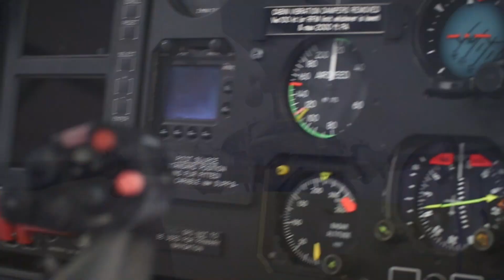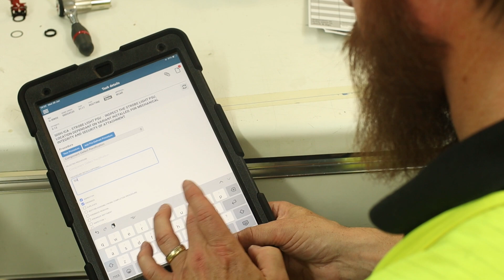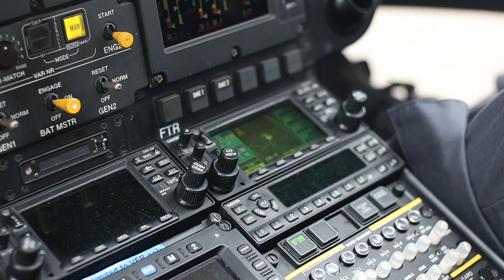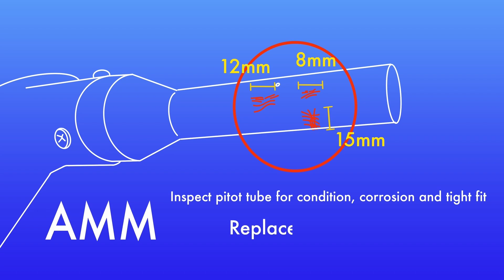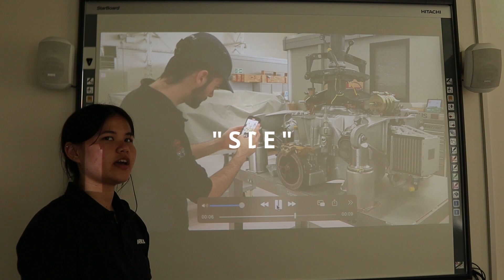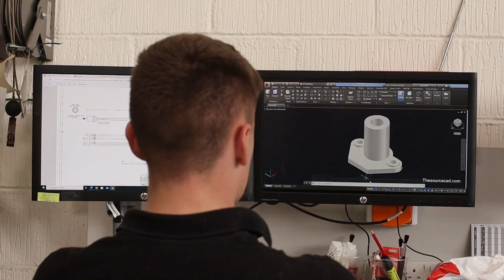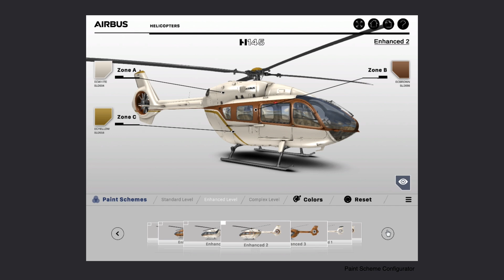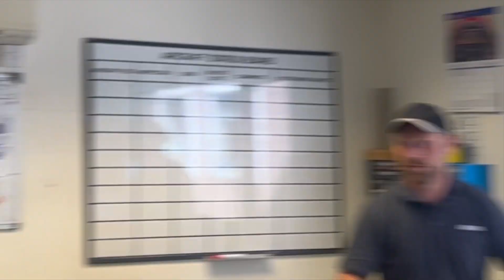Aerotube 2023 Winning Video - Augmented Aeronautics: How AR is shaping the future of aviation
Aerotube winning video by the AHUK Apprentices team.

About AHUK Apprentices
A small group of young apprentices from Airbus Helicopters UK ranging from the 2019 to the 2021 intakes. Collectively they discussed where the future of our industry could lead at the aid of cutting-edge technology.

Team members are:
Owen Knight (Mechanical Engineering Apprentice), Max McNeil Blair (Avionic Engineering Apprentice), Bradley Morgan (Avionic Engineering Apprentice), Noriko Fiko (Avionic Engineering Apprentice),
Ryan Donnelly (Mechanical Engineering Apprentice),
Theo Cook (Avionic Engineering Apprentice), Sam Iwanczak (B1.3 Licenced Engineer and graduate Apprentice).

After completion of the apprenticeship scheme, They all aim to become licensed engineers and continue working within the industry.